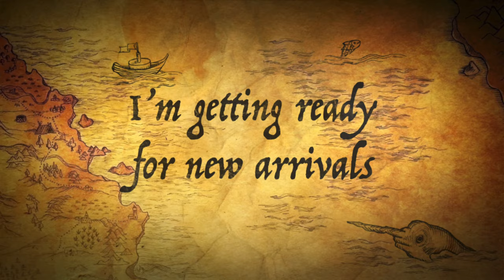Getting ready for new arrivals😊trailer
Getting ready for new arrivals video trailer. Featuring the Dunking coral.

I playful trailer shot in full HD 4K Video

Follow me along my journey in the Salt water hobby

This Is my first try at salt water I am still learning watch as I progress along the way.

There will be ups and downs all captured in great video.

I will be sharing with you my new LPS and SPS carol frags.

Hey, join our 'JMF Aquatics' group on BAND - The app for groups and communities!